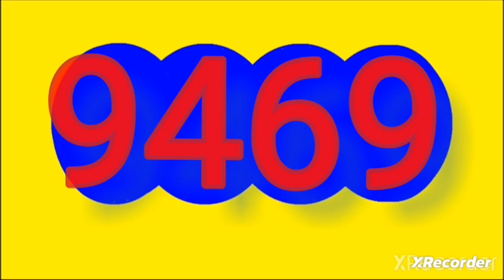Resultado cafeterito dia y dorado manana hoy VIERNES 13 de octubre del 2023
RESULTADOS SORTEOS DE LOTERIAS Y CHANCES DEL viernes 13 octubre del 2023